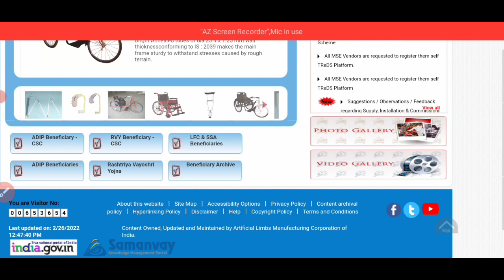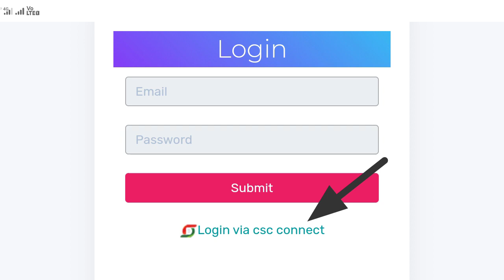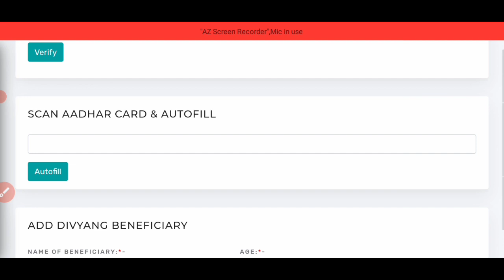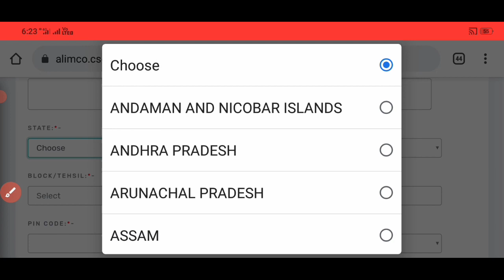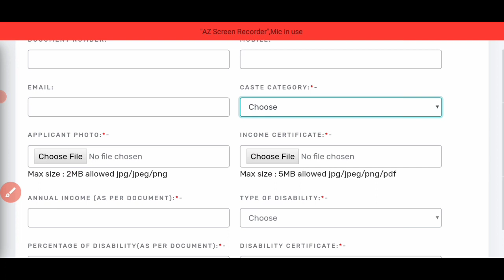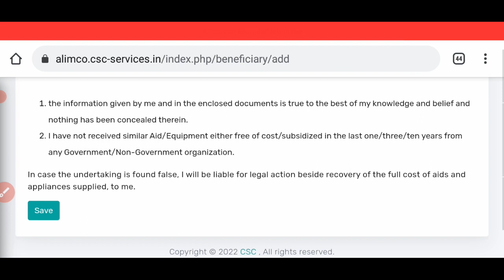CSC VLE को मिला एक और नया काम अब होगा बड़ा फायदा।Sk verma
doston is video main aapko bataya hai
csc mein ek Naya kaam jud gaya hai jo bhi divyang log Hain vah apna registration kara sakte hain aur apni category ke hisab se government ke taraf se saman mil sakta hai

Csc operator ID kaise banaen

Sk Verma